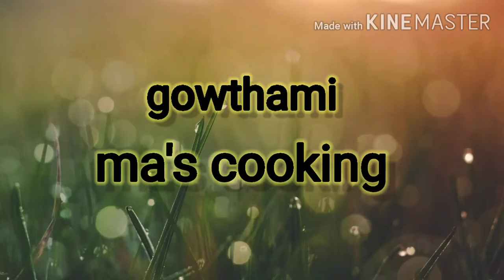Black rice benefits/ black rice health benefits@rasurama creations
Gowthami ma's cooking nenu vegetarian vantalu matrame chestanu brahmana vantalu chestanu Indian food s fast food traditional foods all varieties chestanu